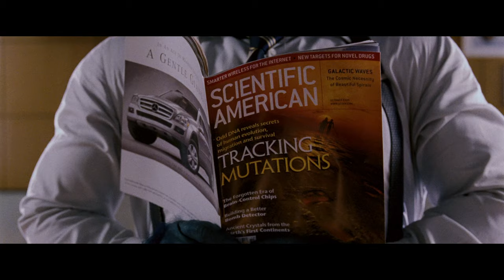Mystique Interrogation Scene | X-Men The Last Stand (2006) Movie Clip HD 4K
Mystique Interrogation Scene | X-Men: The Last Stand (2006) Movie Clip 4K Ultra HD

Cast: Hugh Jackman, Patrick Stewart, Ian McKellen, Halle Berry, Famke Janssen, Anna Paquin, Kelsey Grammer, James Marsden, Rebecca Romijn, Shawn Ashmore, Aaron Stanford, Vinnie Jones, Elliot Page, Ben Foster, Dania Ramirez, Daniel Cudmore, Ken Leung

Film description: The discovery of a cure for mutations leads to a turning point for Mutants. They may now choose to give up their powers and become fully human or retain their uniqueness and remain isolated. War looms between the followers of Charles Xavier, who preaches tolerance, and those of Magneto, who advocates survival of the fittest.